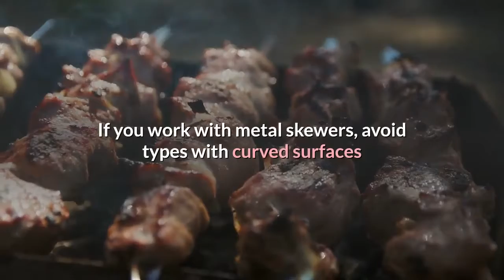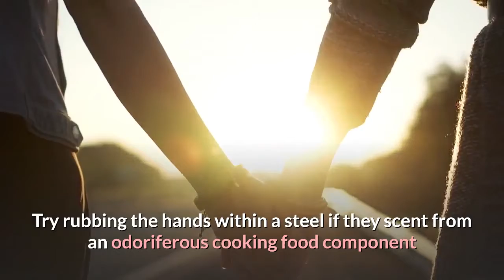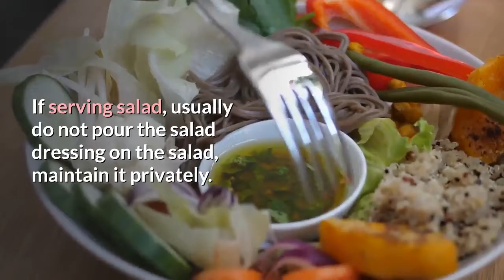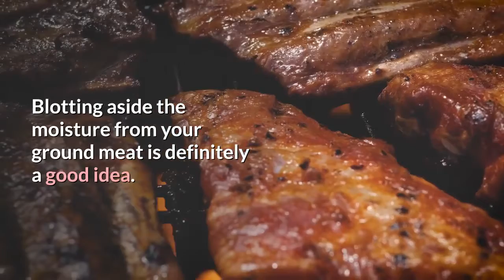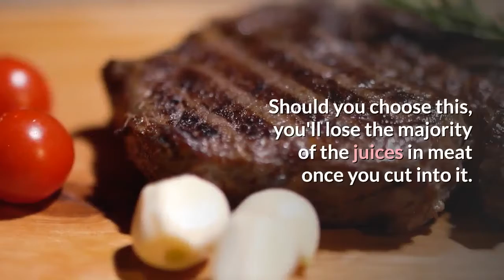cooking tips that work very well with all sorts of food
Most people aren't conceived cooks. Everybody gets the capacity to figure out how to cook though.You can discover extremely fundamental things you need to know to turn into a decent cook. Inside these content will give some decent tips about how to make yourself go on the way of astonishing cooking.

In the event that you work with metal sticks, maintain a strategic distance from types with bended surfaces and attempt types with square or inclined styles.

In the event that you are looking for new proposals for suppers to prepare for yourself or your friends and family two extraordinary spots to check will be the library and the web, visit the book shop or library and acquire a cookbook of simple and key plans that interest you. Attempt different plans and be individual as you make your abilities.

It is conceivable to evade pressure of endeavoring to make something that you love. This may make cooking more fun and considerably less of a task.

It is safe to say that you are presently inclined toward utilizing new basil to get ready with? Have a couple of twigs of the new spice and contribute a glass. Top off the glass with adequate water to secure the stems such a huge number. Keep it on your kitchen counter so it will probably be new for half a month. The basil will create establishes if you change out the drinking water. It's likewise fitting to manage the basil incidentally so it develops.

Garlic is most likely the enormous number of delectable fixings whose taste with a drawback, it moves to the hands. Take a stab at scouring the hands inside a steel in the event that they aroma from an odoriferous preparing food segment This serves to both clear your hands altogether and prevent the smells from penetrating whatever food you're taking care of straightaway.

This will assist with keeping your organic products new and delightful, for an entire year. It will empower you to have the organic products whenever you wish.

In the case of serving plate of mixed greens, generally don't pour the serving of mixed greens dressing on the serving of mixed greens, keep up it secretly. Let individuals put on their serving of mixed greens. Be certain you have a variety of dressings to choose from too.

Take a stab at making your own tomatoes. You can do this by managing ready tomatoes into 1/2 inch thick cuts, or Romas in two. You can likewise shop them in a container with new spices and basic olive oil. The containers could be saved in your cooler for about fourteen days.

Putting away these things in warm areas may make them decrease their flavor faster.

Keep up your turkey extras following the enormous feast. Lessen it up and place it aside in hermetically sealed holder. Turkey will stay new around three a little while in the wake of being frozen.

It is basic for cooks to have their provisions coordinated. Should you coordinated, you'll sit around idly messing about searching for everything. Put forth an attempt to keep things with equivalent things in nearness to 1 spot. For example, flavors can be placed into a similar compartment.

When utilizing new spices like parsley or dill, group them with one another and diminish them with scissors as opposed to hacking. This will keep cautiously the spices drier and lighter than if they're hacked.

Dry floor meat before you place it in the skillet to dispose of overabundance dampness. Blotching aside the dampness from your ground meat is certainly a smart thought. Any soddenness on the meat will without a doubt be delivered after preparing food. The water will liquefy away the inconvenience. The meat will stem as opposed to burn like it's probably going to do.

License the food to sit a little before it truly is served. Numerous individuals don't understand that it's significant it truly is to allow dinners to rest. It is very enticing to work meat once you pull it off the suppers once you eliminate it the barbecue. Should you pick this, you'll lose most of the juices in meat once you cut into it. Normally permit your meat plunk down for a period.

A great many people don't have an inborn energy for preparing food. In any case, numerous individuals are fit for seeing how to cook in the event that they're given the legitimate direction, including you. It might look troublesome, however it unquestionably isn't. The proposals referenced in this post will help permit you to begin on the way to gourmet euphoria.